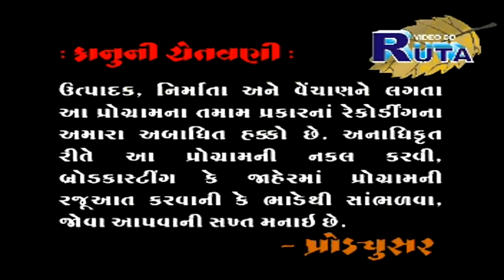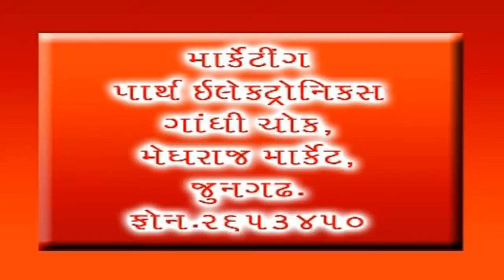Ganesh Stuti By Ketan Devaliya | Sada Shivji Bhole Bhandari | Best Gujarati Bhajan | Dayro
PRESENTING Super Hit Gujarati Bhajan | Gujarati Devotional Song | Bhakti Geet By Ketan Devaliya

Title  : Sada Shivji Bhole Bhandari
Producer : Mukesh Sirodariya
Director : Mukesh Sirodariya
Singer  : Ketan Devaliya
Artist  : Ketan Devaliya
Label : Paramount Movie Makers Pvt Ltd.